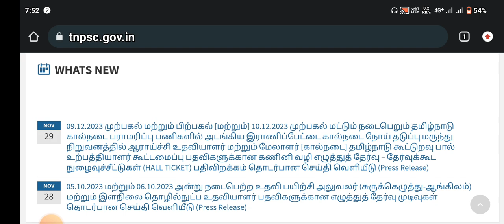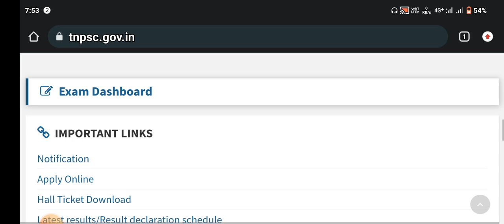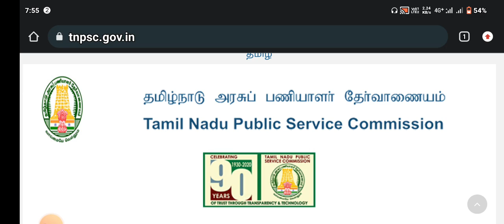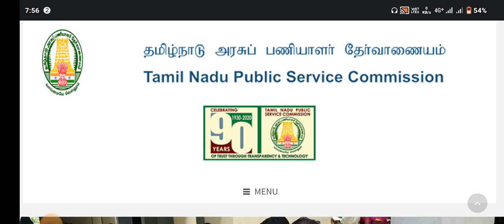TNPSC LATEST UPDATES 2023 || 2024 NOTIFICATIONS வரும் முன்னரே படிச்சு முடித்து விடலாம் !!!